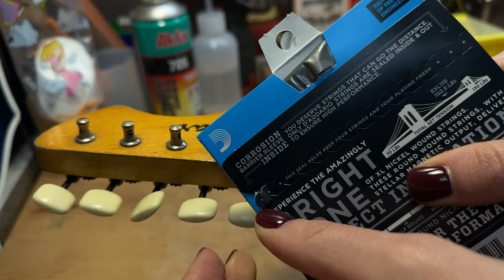Cheap Vintage Guitar Restoration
It is always very pleasant when an old instrument is brought for restoration completely in its original condition and without traces of inexperienced intervention.
JOLANA - guitars of Czechoslovak origin, this particular model was produced in the 70s and although it does not have a special collector's value, it is still quite a wonderful guitar with its unique timbre and design.